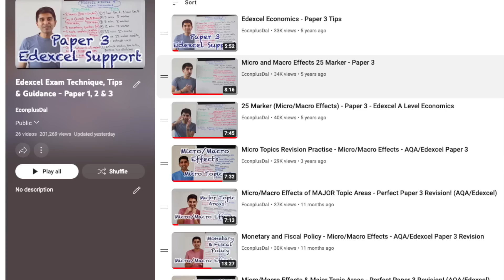Edexcel Paper 3 Revision Advice and Walkthrough! (Edexcel A)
Edexcel Paper 3 Revision Advice and Walkthrough! (Edexcel A) Perfect Paper 3 advice of how to revise and prepare well to smash Edexcel Paper 3!

Significance of Paper 3 00:00
Advice 01:01
Paper Structure 03:35
5, 8 and 12 Marker 04:48
25 Marker Micro/Macro Effects 05:41